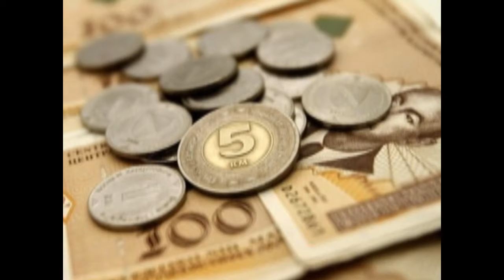Djerze( Penzija je moja)Studio Kemix(Officiall video) 2012